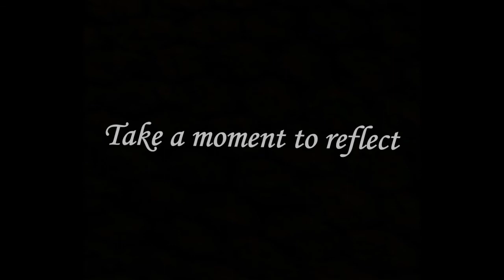Good Friday Service